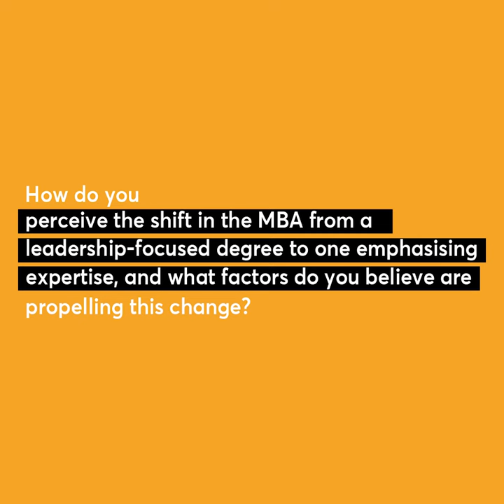Interview: Embracing ROK in MBA Education, Dr. K.S.Venu Gopal Rao, Director of IBS Hyderabad EP-3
This interview is part of our EducationThoughtSeries, where we engage with heads and deans from various institutions to discuss the evolving landscape of education, focusing on the relevance of an MBA in today's dynamic world.

🎓 About the Interview:
This is a captivating conversation with Dr. Gopal, a distinguished figure in higher education and business administration. Dr Gopal shares valuable insights into the enduring relevance of pursuing an MBA, offering a glimpse into the dynamic landscape of business education and its potential impact on diverse career options.

🌟 Key Highlights:
Dr Gopal's background and the unexpected journey that led him to academia.
The evolution of MBA programmes over the last two decades and the changing demands of the industry.
IBS's multi-dimensional approach to case-based learning, business modelling, and practical knowledge impartation.
Shifting focus from traditional leadership-centric MBA to expertise-driven programmes.
Essential attributes for selecting the right B-school and the unique features of an ICFAI MBA.
Dr Gopal's unconventional take on success emphasises the Return on Knowledge (ROK) over the traditional Return on Investment (ROI).
Valuable advice for current MBA aspirants, exploring the importance of a progressive mindset and long-term commitment.